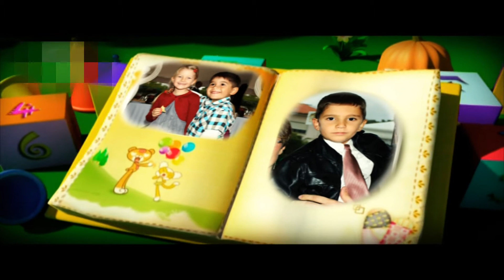CUMĂTRIA lui GABI în Portugalia 2014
Segventa din Cumătria lui GABI în Portugalia